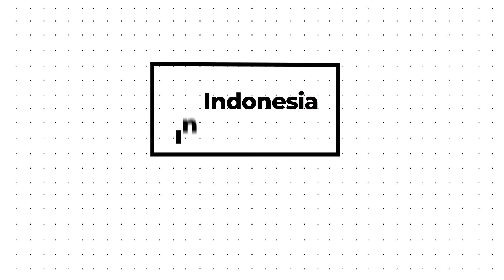Tutorial cuci sepatu bahan suede | CARA MERAWAT SEPATU SUEDE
Sepatu Suede yang kotor kalau salah rawatnya bisa kasar dan rusak bahannya lho!

Merawat sepatu suede harus ekstra hati-hati! Sekali salah, wah bahan suedemu bisa kasar dan pelan-pelan rusak. Tenang aja! Sepatu suedemu tetap bisa bersih dan berumur panjang kalau kamu bersihinnya dengan cara yang benar, seperti:

✅ Gosok secara mengambang menggunakan sikat halus.
✅ Siapkan lap kering dan lap basah.
✅ Gunakan Suede Cleaner dari KSJ!

Coba sendiri deh, dan bagikan hasil sepatu kamu setelah dibersihkan ya!